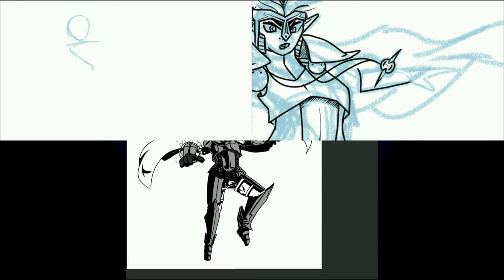ARTIFICER CLERIC MULTICLASS?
Today, I'm running the basic concept of an Artificer-Cleric multi-class. I think a character like this would be a lot of fun to play in a campaign.

Bomber(sting): Riot
Gunpowder Tea: Mini Vandals
Fused: RKVC